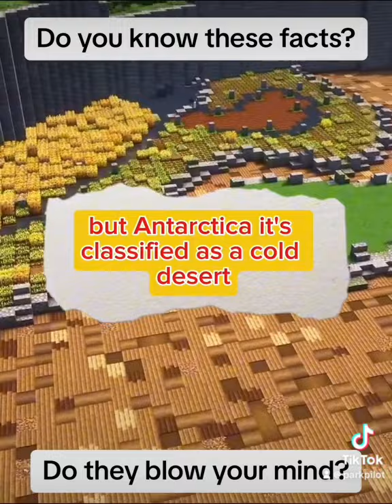Did you know these fun facts?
Fun Facts - Did you know?